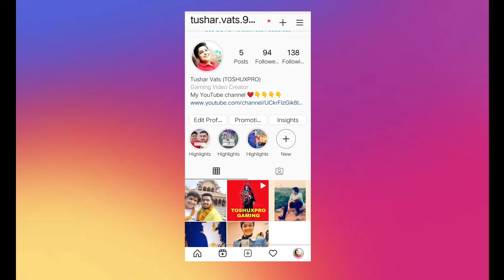INTENSE FIGHT WITH KILL CHOR...WHO WILL WIN? / RUSH GAMEPLAY/PUBG KR (HINDI)/ TOSHUXPRO